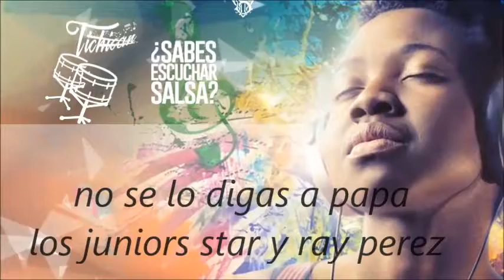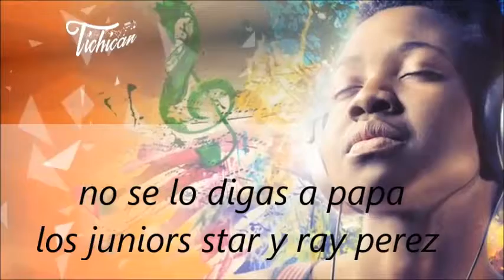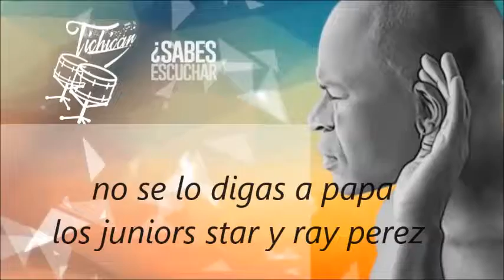no se lo digas a papa los juniors star y ray perez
Errar es humano, pero más lo es culpar de ello a otros.